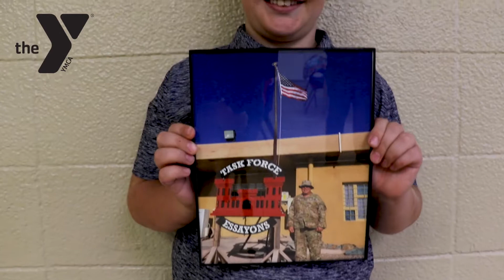Military Families Find Community at the Y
As a member of the Y, military families are able to spend quality time together and enjoy fun activities in a supportive environment. For the Ingerick kids and their mom, the Y is a place where they can all come while their dad is away. ❤️